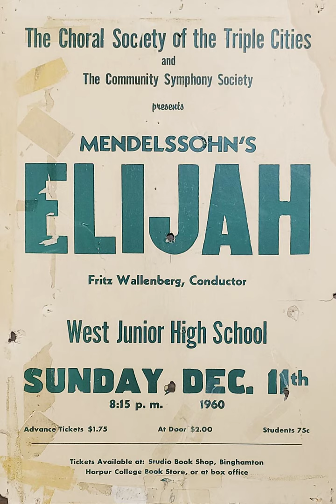Mendelssohn - Elijah; 22. Recitative - Man of God; 23. Aria - It is enough, O Lord now take away...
Mendelssohn - Elijah
     22. Recitative - Man of God, now let my words
     23. Aria - It is enough, O Lord now take away my life
Binghamton West Junior High School